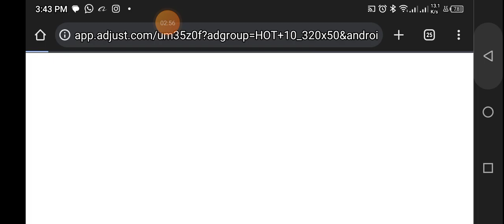aphmau Minecraft Minecraft pocket edition is the way to go